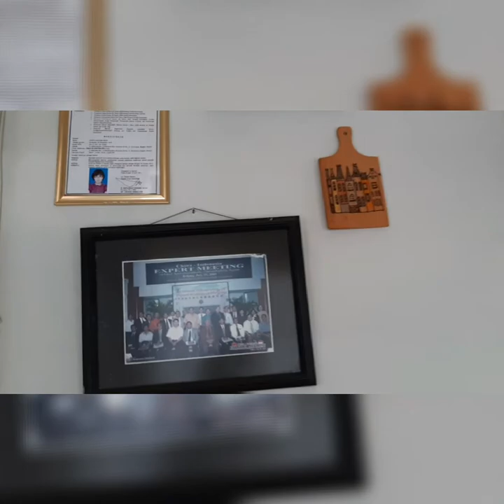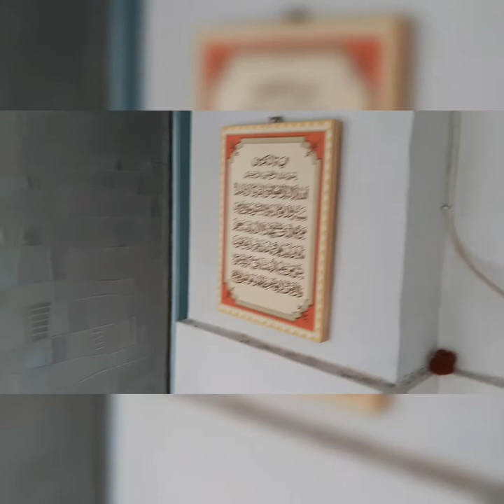Pergi ke Dokter Gigi Setelah New Normal